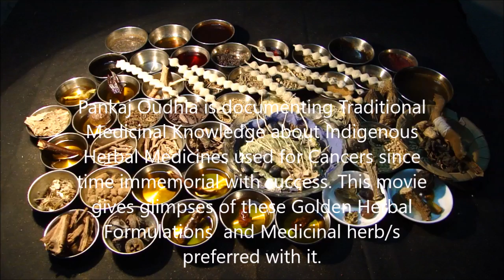Pankaj Oudhia on Terminal Lung Cancer: Prefer Viburnum foetens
Related References
Oudhia, Pankaj (2017). Chirita, Bhramarmar, Vishalya Karani, Suvarna Karani, Wattakaka and Medicinal Rice and Millets based Tribal Herbal Medicines for Terminal Lung Cancer From Medicinal Plant Database by Pankaj Oudhia, Audio Bank Project at pankajoudhia.com .
Oudhia, Pankaj (2017). Chloranthus, Bhramarmar, Vishalya Karani, Suvarna Karani, Wattakaka and Medicinal Rice and Millets based Tribal Herbal Medicines for Terminal Lung Cancer From Medicinal Plant Database by Pankaj Oudhia, Audio Bank Project at pankajoudhia.com .
Oudhia, Pankaj (2017). Chloris, Bhramarmar, Vishalya Karani, Suvarna Karani, Wattakaka and Medicinal Rice and Millets based Tribal Herbal Medicines for Terminal Lung Cancer From Medicinal Plant Database by Pankaj Oudhia, Audio Bank Project at pankajoudhia.com